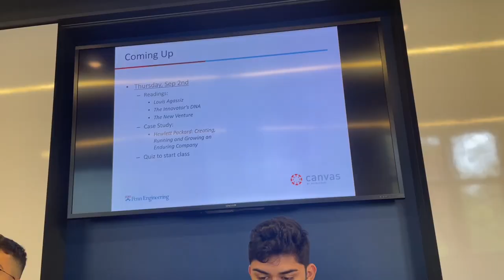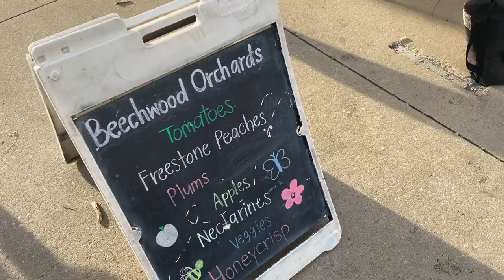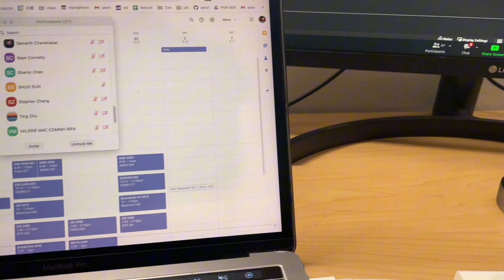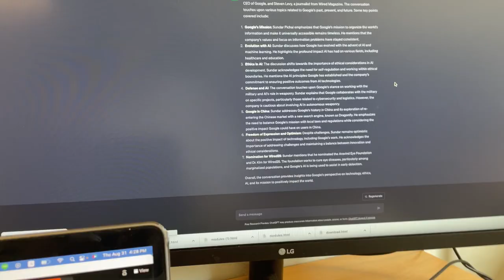美國大學Vlog (UPenn 賓州大學) | 大三的第一週，一天五堂課，逛書店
開學第一週趁還沒爆肝時紀錄一下：）